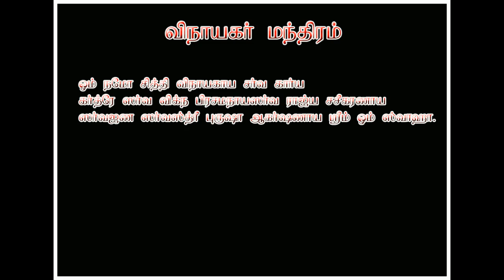பெண்கள் வசியம் செய்யும் மூலிகை